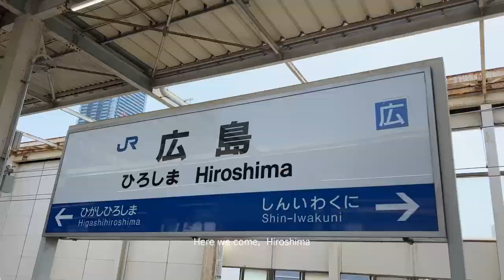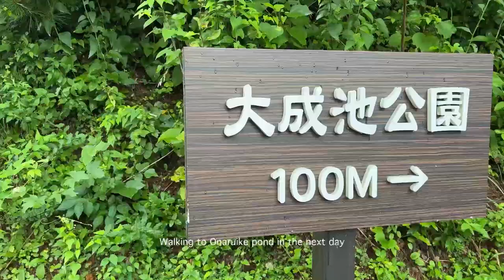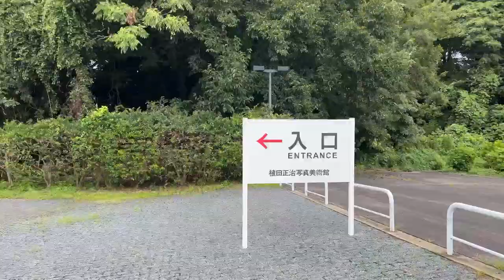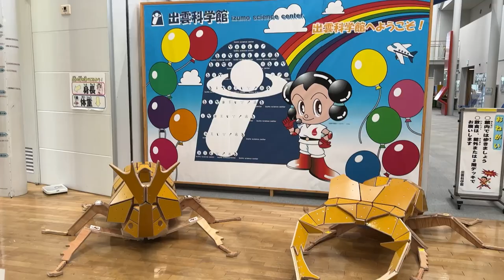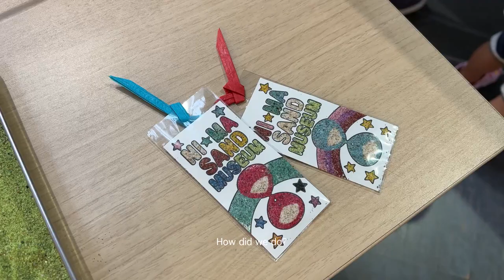Japan Travel Vlog 2022 - Sanin - Sanyo Regions, Hiroshima | Tottori | Shimane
Hi friends, this is Azusa!

About 4 hours from Tokyo by Shinkansen, the express train, you get to the world famous city, Hiroshima. I spent one day there to meet my family member, then took off for Tottori, and drove to Shimane.

In Tottori, we played in the water at a river and visited a photography museum. And in Shimane, which is famous for Izumo Taisha temple, we made a quick stay by the station, and visited a science museum for kids. Also there is a big sand museum in Shimane where your kids would enjoy a day.

Kitchen Essentials